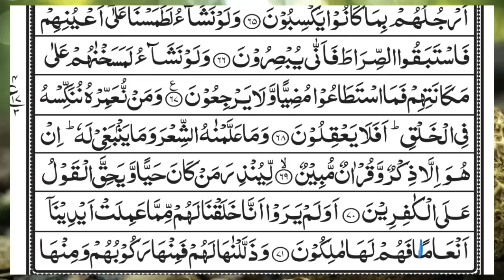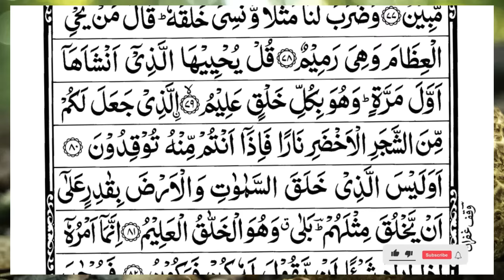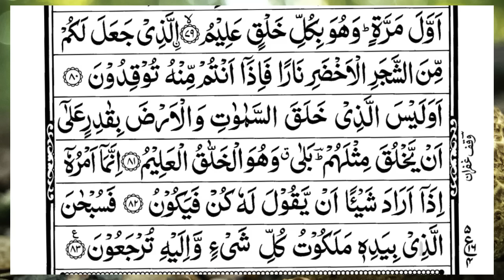Surah Yasin (Yaseen) | Full With Arabic Text | (Episode 5473 ) | Surah Yaseen Beautiful Recitation